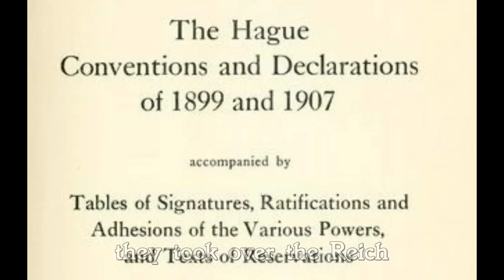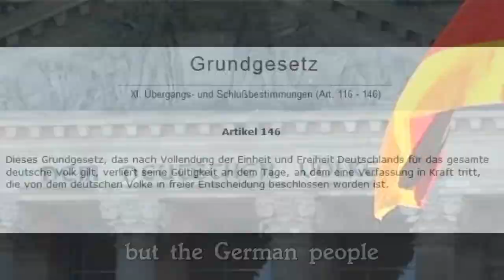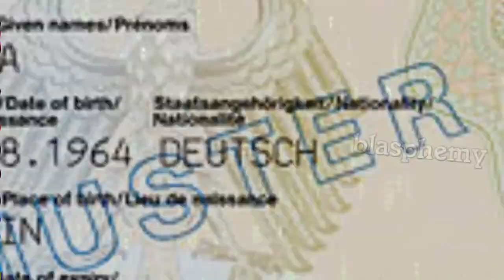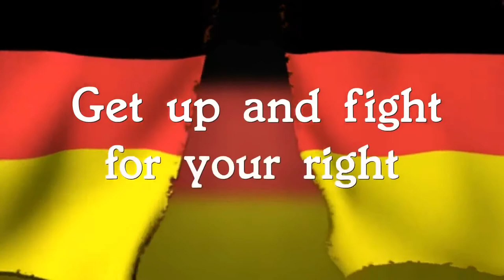Gewidmet dem Deutschen Volke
Thanks to "TheCmpsR"

Dedicated to the German people.

Time to move on folks! Get the party started!

and load the song for free!
Load the Song "Wake up! Germany" for free and feel free to broadcast it anywhere you like!